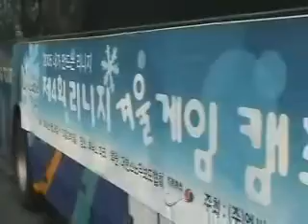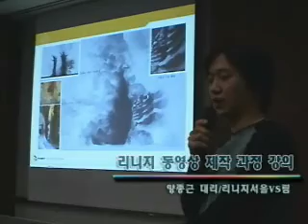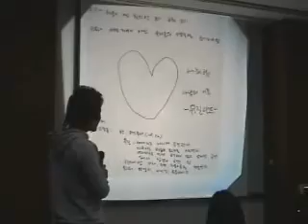제4회 리니지 겨울 게임캠프 2005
게임을 만들고 싶어하는 열정을 가진 청소년들과 함게하는 리니지 겨울게임 캠프.

배우고 즐기고 만들어보는 신나는 리니지 게임 캠프에서는 게임 기획/ 동영상 제작/ 전용준 게임 캐스터 강의 등과 스노우 보드를 배우고 즐겨보는 시간등의 다채로운 프로그램들이 함께 하였습니다.